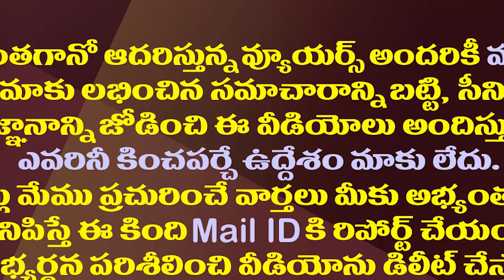పక్కా లెక్కలతో పవన్ గాలి తీసేసిన కేంద్రం| Central Home Ministry Report Denied Pawan Allegations